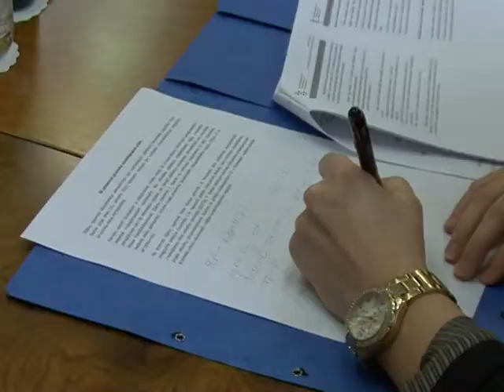Meeting with the Deputy Prime Minister of the Slovak Republic Miroslav Lajčák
In the framework of the working visit to the Slovak Republic, the State Minister of Georgia on European and Euro-Atlantic Integration Alex Petriashvili hold bilateral meeting with the Deputy Prime Minister and Minister of Foreign and European Affairs Miroslav Lajčák. Alex Petriashvili and Miroslav Lajčák held a tête-à-tête meeting followed by a bilateral meeting with the delegations.The parties discussed Georgia's EU and NATO integration prospects, the importance of the signature of the EU-Georgia Association Agreement as well as the NATO Summit scheduled for autumn 2014. Ongoing challenges on Georgia's EU and NATO integration path and increased pressure on the Eastern Partnership countries were also discussed.
Within the working visit, Alex Petriashvili held a meeting with the State Secretary of the Ministry of Foreign and European Affairs Peter Burian.